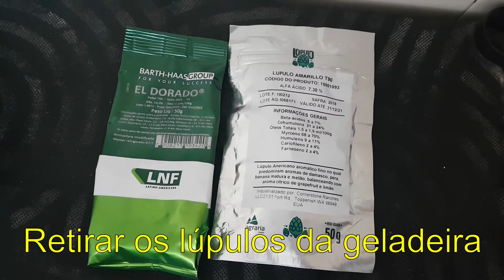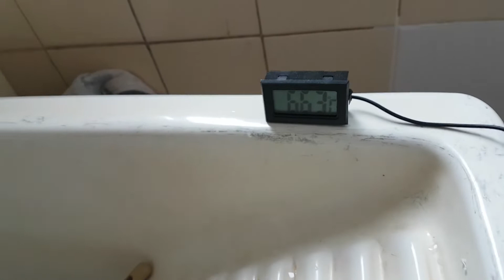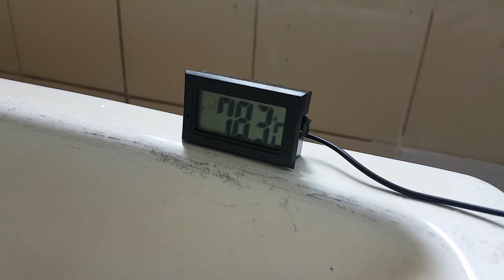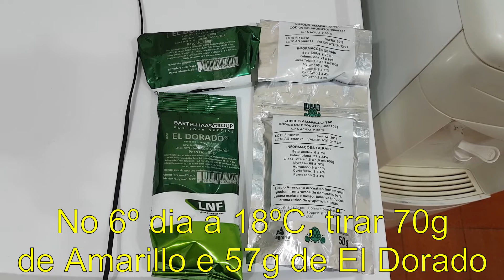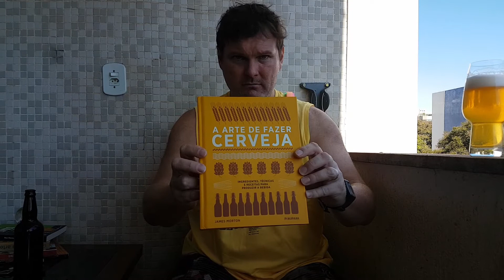Como fazer HOP LAGER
Agora faremos a primeira Lager do canal BeerTulhão! E, como não poderia ser diferente, será uma HOP LAGER, cerveja lupulada ao extremo! Novas portas de sabores e aromas abrirão para quem se arriscar a entrar nesse mundo...
E não se preocupem: apesar de ser Lager, ela ficará pronta em menos de 3 semanas, pelo método FAST LAGER! Você não precisará esperar meses para beber sua cerveja. Não há necessidade alguma disso! Sem contar que não haverá absolutamente nenhum defeito/off flavor na bebida! Garantimos isso!

A receita desta HOP LAGER, do BeerTulhão:

30 litros de cerveja engarrafada

Eficiência: 66%

OG: 1,051

FG: 1,009

ABV: 5,5%

IBU: 42

32 litros de água mineral (ou filtrada) para mostura

12 litros de água mineral (ou filtrada) para lavagem

Ajustar os sais para obter relação sulfato/cloreto 3 (bem amarga)

Perfil da água obtido após os a correção dos sais e do ph:

Cálcio: 132
Magnésio: 11
Sódio: 0,1
Cloreto: 82
Sulfato: 248
Bicarbonato: 0,9
Ácido lático suficiente para se chegar às seguintes medidas:
ph da mostura: 5,4 (pode ser até 5,2)
ph da água da lavagem: 5,3 (pode ser abaixo de 5,9)

Mostura: 60 minuntos, mantendo a 66ºC

5,8kg Pilsen
200g Cara-Pils
150g Melanoidina

recirculação constante, ou, depois da mostura, por 15 minutos (com fogo ligado)

MASH OUT, por 10 minutos, a 78ºC

lavagem FLY SPARGE com água a 78ºC

Densidade pré fervura: 1,042

37 litros de mosto para fervura de 90 minutos

Lupulagem da fervura:

11g El Dorado - 30 minutos (antes do fim da fervura)
10g Amarillo - 15 minutos (antes do fim da fervura)
10g El Dorado - 15 minutos (antes do fim da fervura)
17g Amarillo - 0 minutos (ao desligar a fervura)
17g El Dorado - 0 minutos (ao desligar a fervura)

1,5 pastilha de WHIRLFLOC aos 15 minutos (antes do fim da fervura)

Sanitizar chiller aos 10 minutos (antes do fim da fervura)

Relação IBU/OG obtida: 0,81

Quer saber a relação IBU/OG para todos os estilos? Acesse o arquivo "relação IBU SG estilos de cerveja" na pasta

Resfriar mosto a 10ºC (pode ser até 8ºC) e inocular 6 pacotes de levedura W-34/70 da Fermentis, previamente reidratados

Fermentação na temperatura de 10ºC - 7 dias

Descanso diacetil/maturação: deixar a temperatura subir para 18ªC (mais o menos 2ºC por dia, mas não precisa controlar direitinho), por 6 dias

Dryhopping: no sexto dia de maturação (18ºC), colocar
1g de Antioxin SEB-AEB
70g Amarillo
57g El Dorado

Cold Crash a 0ºC - 3 dias, com gelatina

No final do vídeo, faremos uma análise crítica da receita, apresentando sugestões de melhora e apontando os acertos. Dúvidas, críticas, sugestões, favor enviar nos comentários!
Ainda não faz cerveja em casa? Sugerimos a você assistir à playlist canal "Como Fazer Cerveja"